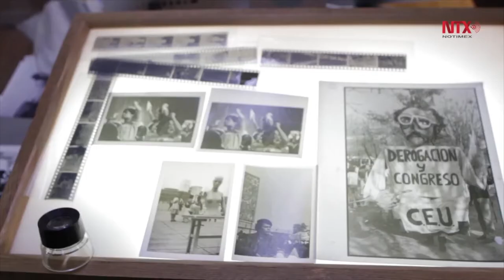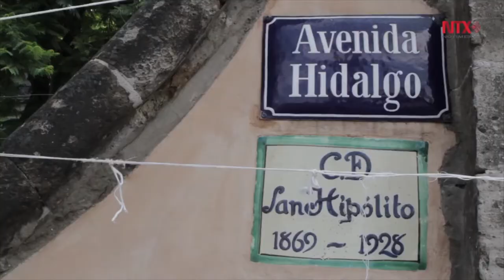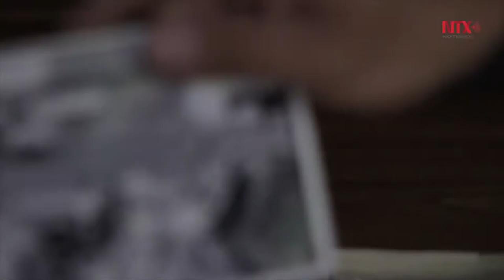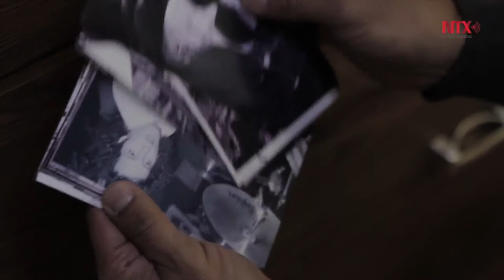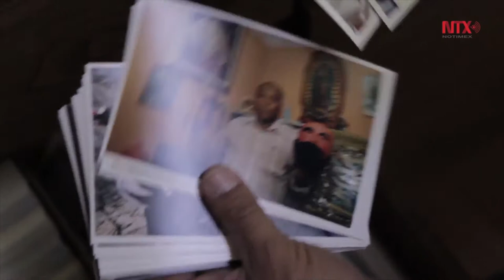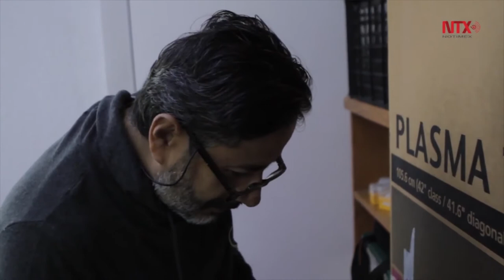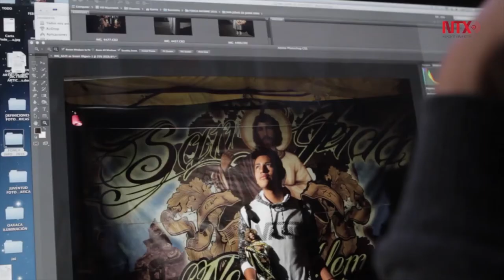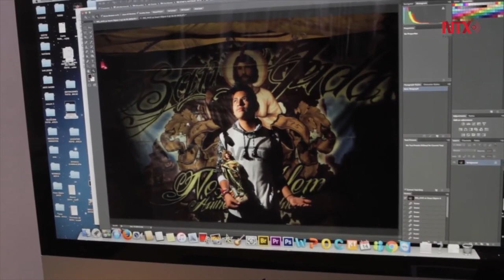Grandes series, grandes fotógrafos: Federico Gama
Con su serie "Los iluminados", Gama busca personajes que le permitan retratar su identidad